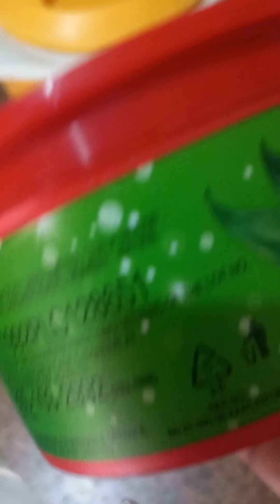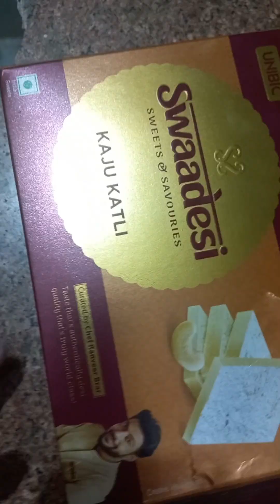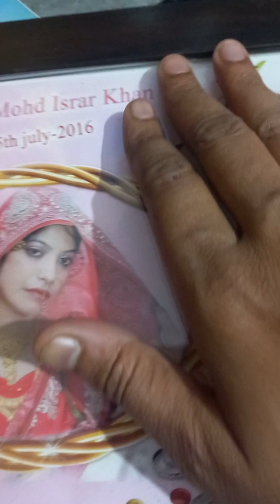Diwali Party celebration. Kaha gaye 🤩🤗 Full Volga Bacho ne bohat miss kiya Apne daddy ko 😔😔